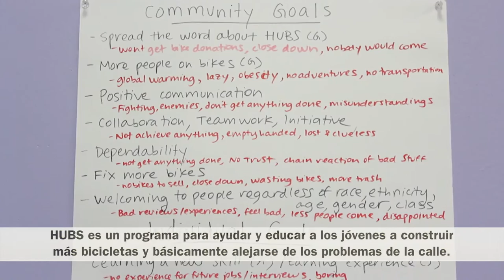Holyoke Urban Bike School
Want to ride bikes, learn to fix bikes, and earn your own bike? Learn about HUBS - the Holyoke Urban Bike School, for youth and adults.